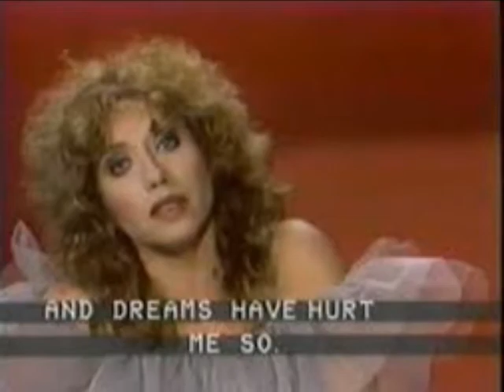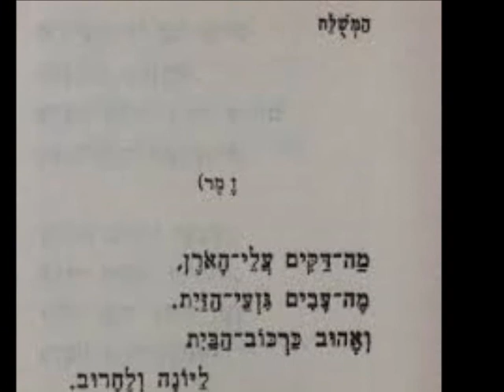התרגעות חוה אלברשטיין והפרברים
מילים: יהודה קרני
לחן: עממי ספרדי

אם יש אי שם רחוק
נווה קטן שקט
ולו גזוזטרה של עץ
ועל ידה שקד.

לה לה לה...

ולו אלפי פרסה,
סבתא לנכדתה
תשיר שיר ערשה.

לה לה לה...

כי אז אעוף לשם
באחד הערבים
ושוב נמנה יחדו
מספר הכוכבים.

לה לה לה...